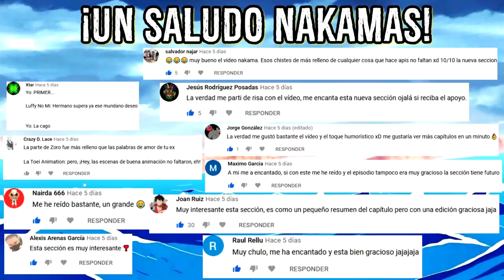One Piece 949 en 1 minuto